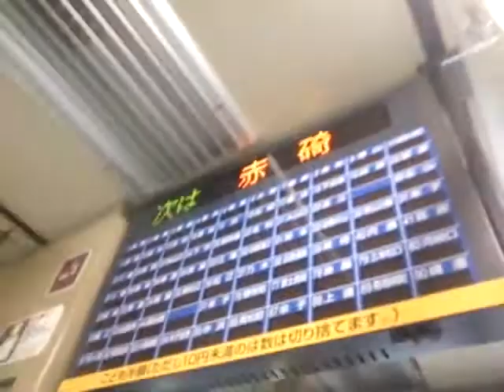JR山陰本線に乗ってる気分を味わう動画 快速とっとりライナーを体感しよう！